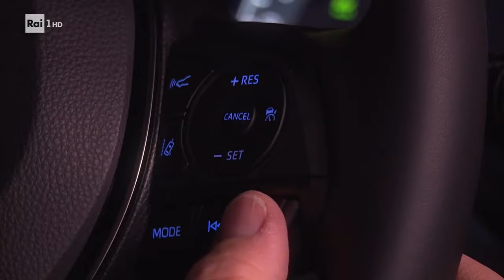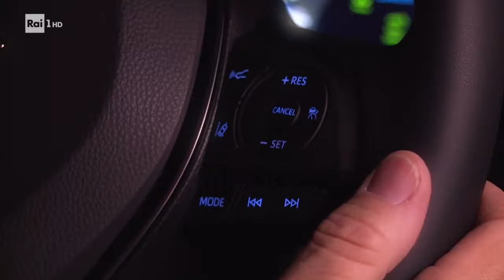EUROPE @ Arena Suzuki 60' 70' 80' - The Final Countdown - Sep 25th, 2021 - HD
EUROPE performed at the Arena di Verona on Sep 12th, 2021 and the show has been aired in prime time on Sep 25th on RAI 1 TV Channel.
Very very happy to have spent this wonderful night in Verona with you in Europe The Band and to have re-lived it during the broadcast!
The prize that you have been awarded in this occasion is very meaningful and representative of your amazing career!
Not so many Bands can claim what you achieved and I am very glad that - right here on Italian soil - you have been recognized for it!
I still remember what I was writing about you, during my first days with you, back in 2011, those were the ending days for your official forum: I wrote that the roots are important and the evolution is best if done in the respect of those roots. Of which concept, you are the best expression and testimonial one could ever hope for! You should be proud of yourselves and what you have done, for you, for the many of us! 🤘
Europe awarded for their 40 years with us, throughout different eras, fashions and styles, they remained true to themselves, they taught us that we can and we must change and evolve, in the respect of our own history and our own roots.
Massimo Nalli, the President of Suzuki Italia, has been absolutely spot on with his speech! 👏